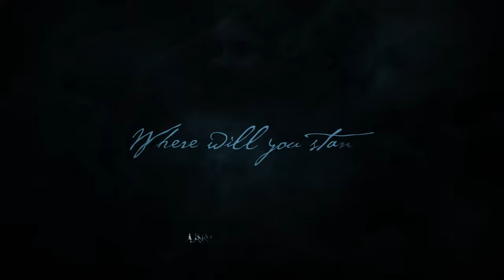DIAMORTE - 2020 THE RED OPERA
The Red Opera Presents the 2020 lineup:
Mike Lepond (Symphony X) , Spencer Creaghan , Markus Johansson (THEM), Armenia Sarkissian, Drake Mefestta , James Dorton III (Black Crown Initiate) , Rachl Raxx Quinn, Paul Allender (Fmr Cradle of Filth, The Unnamed Horrors) , and Colin Parks (Devilment, Ghosts of Atlantis)

Dark Star Records is a division of Sony Entertainment